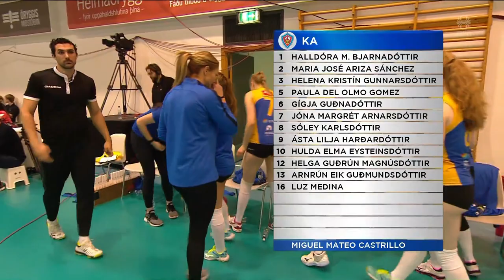KA - HK Úrslitaleikur Kjörísbikars kvenna í blaki 2019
Kvennalið KA í blaki varð Bikarmeistari í fyrsta skiptið í sögunni er liðið lagði HK að velli í úrslitum Kjörísbikarsins þann 24. mars 2019. KA liðið gerði svo gott betur og landaði öllum titlum vetrarins og varð því Íslands-, Bikar- og Deildarmeistari.

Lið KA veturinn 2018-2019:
Andrea Þorvaldsdóttir, Arnrún Eik Guðmundsdóttir, Ásta Lilja Harðardóttir, Birna Baldursdóttir, Eyrún Tanja Karlsdóttir, Gígja Guðnadóttir, Halldóra Margrét Bjarnadóttir, Heiðrún Júlía Gunnarsdóttir, Helena Kristín Gunnarsdóttir, Helga Guðrún Magnúsdóttir, Hulda Elma Eysteinsdóttir, Jóna Margrét Arnarsdóttir, Kolbrún Björg Jónsdóttir, María José Ariza Sánchez, Luz Medina, Ninna Rún Vésteinsdóttir, Paula Del Olmo Gomez og Sóley Karlsdóttir. Miguel Mateo Castrillo var þjálfari liðsins.